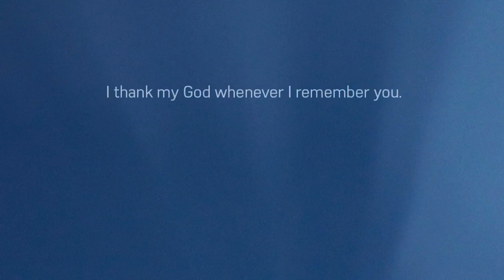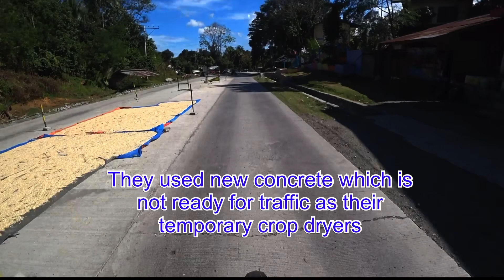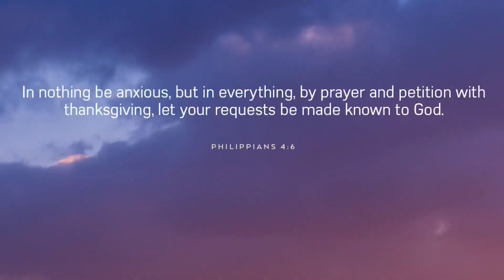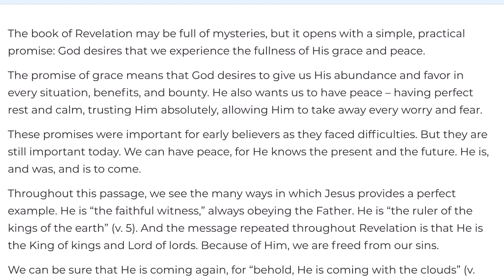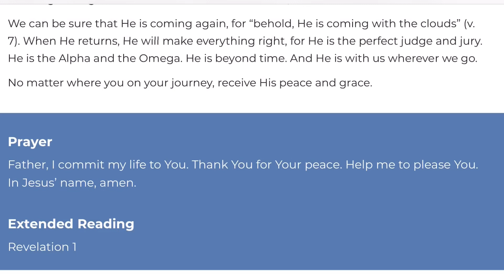March 3, 2020/98 motorcycle. Bukidnon to Davao city Philippines 🇵🇭